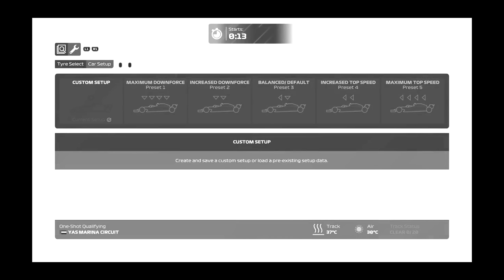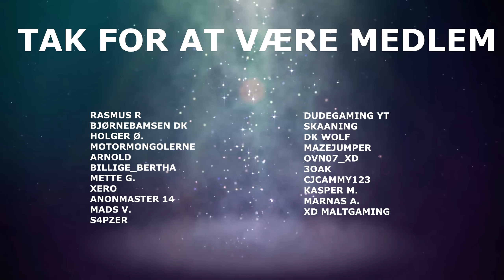DE SIDSTE TIDSPUNKTER FRA DET HER SPIL - F1 22 [Dansk]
Det her er den sidste F1 22 video jeg laver, fordi det næste Formel 1 spil kommer snart ud. Jeg håber i kan lide videoen, det er lidt tidspunkter, moments og sådan lidt. Jeg håber i vil se frem til flere Formula 1 videoer i fremtiden.

Vil du se mere F1 2022? Smid lige en kommentar og gerne et like, takker :D

🖥️ Specs:
Windows 10
32GB DDR4 RAM

🎥 Optaget med:
OBS Studio
og/eller